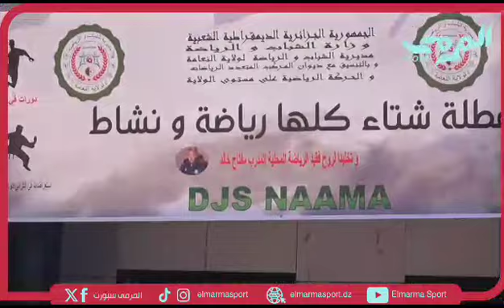إفتتاح الدورة الرياضية بإسم المرحوم مفتاح_خالد من طرف والي ولاية النعامة وعائلة الفقيد ورفقائه